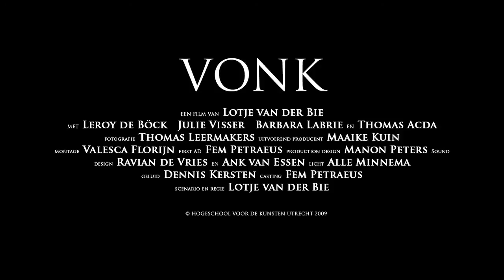TRAILER VONK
De plotselinge verliefdheid van de blinde Marin voor zijn schoolvriendinnetje Feline maakt hem nieuwsgierig naar de liefde. Hij start een zintuiglijk onderzoek bij de mensen in zijn directe omgeving en kan zijn eigen verlangen naar intimiteit maar nauwelijks bedwingen.
met: Leroy de Böck, Julie Visser, Barbara Labrie en Thomas Acda.
Scenario en regie: Lotje van der Bie, fotografie: Thomas Leermakers, uitvoerend producent: Maaike Kuin, production design: Manon Peters, geluid: Dennis Kersten, licht: Alle Minnema, casting: Fem Petraeus, editing: Valesca Florijn, sound design: Ravian de Vries en Ank van  Essen-Schouten.